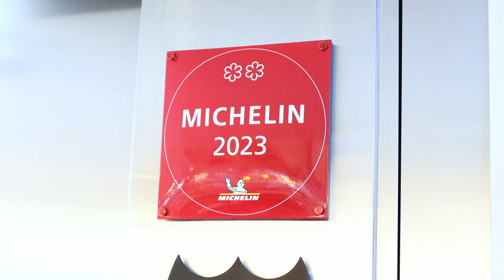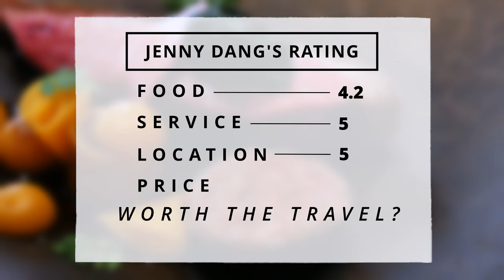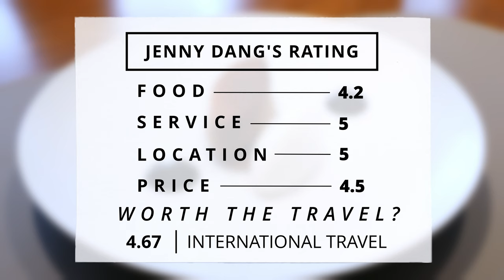$150 FIRST 2 Michelin Star DAIRY-FREE French Restaurant is Totally Mind-Blowing | Amber, Hong Kong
Amber, under the leadership of chef Richard Ekkebus, is celebrated as Hong Kong's pioneering dairy-free restaurant to attain two Michelin stars. This culinary gem has maintained its two Michelin stars for an impressive 15 consecutive years and has been honored with The Michelin Green Star since 2022. Keep watching to see everything you can choose from their Extended Amber Experience!

Hours: Monday -Sunday: 12–1:45 PM, 6 PM–12 AM
Price: $$$$
Menu style: Tasting Menu
Reservation: Required, Book on Sevenrooms

Intro • 00:00
Restaurant Backstory • 00:011
Canapés • 01:06
Sourdough Bread & Dairy-Free Butter • 02:15
First Course Option 1 • 03:22 (US$63 add on)
First Course Option 2 • 05:04
Second Course Option 1 • 06:10
Second Course Option 2 • 06:51
Second Course Option 3 • 08:07
Main Course Option 1 • 09:06 (US$45 add on)
Main Course Option 2 • 10:00
Dessert Option 1 • 11:31
Dessert Option 2 • 13:02
Complimentary Beverage • 14:10
Mignardises • 14:38
Celebration • 15:15
Yuenyeung • 15:51
Worth the Travel? • 17:08